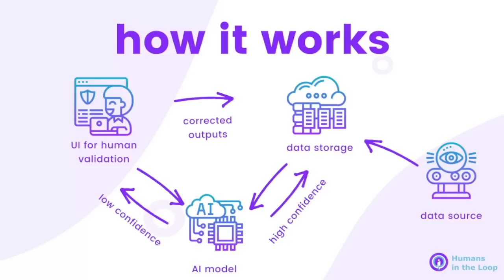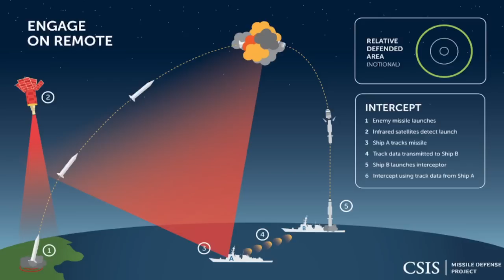無人機AI試圖「剎害」指揮官完成轟炸任務